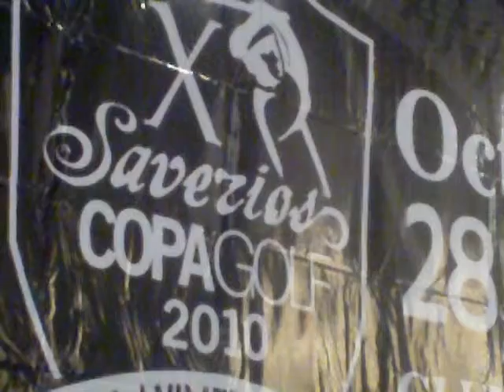TIJUANA X COPA GOLF SAVERIOS 2010 TIJNOT 2